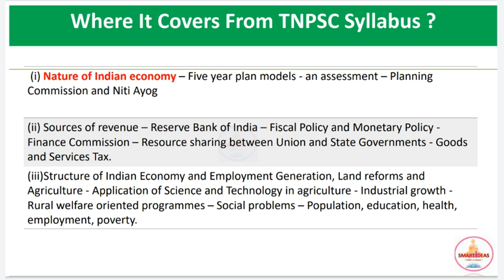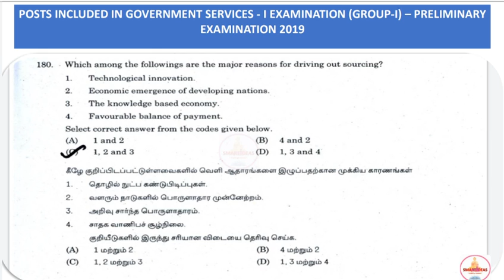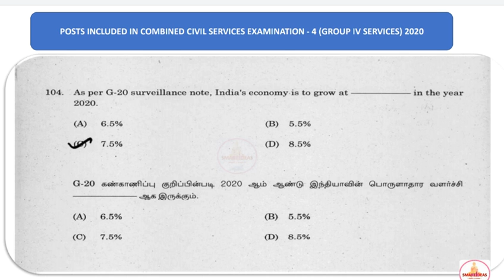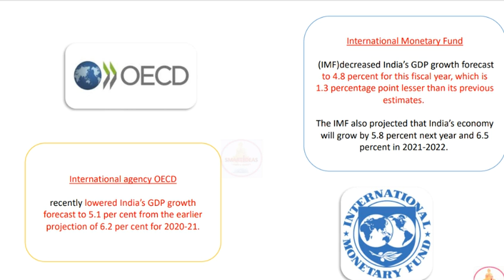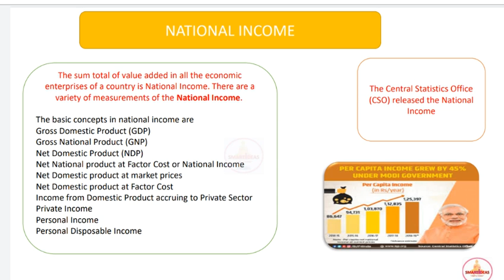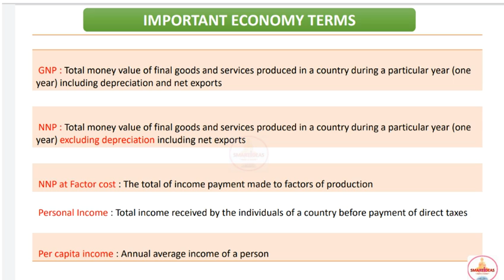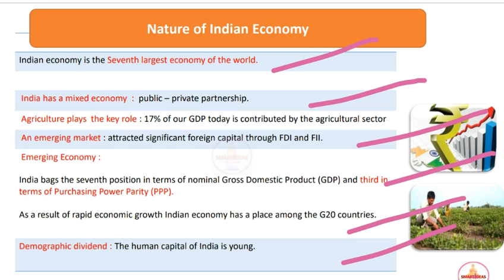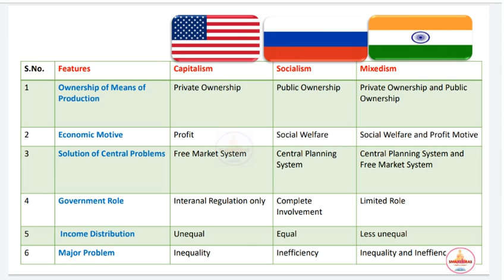Nature of Indian Economy Tnpsc Econmics Questions |Tnpsc Econmics Questions Analysis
Nature Of Indian Economy Pdf

Hello !

Today's Video is :   Nature of Indian Economy  Tnpsc Econmics Questions |Tnpsc Econmics Questions Analysis|Tnpsc Econmics

Title :   Nature of Indian Economy  Tnpsc Econmics Questions |Tnpsc Econmics Questions Analysis|Tnpsc Econmics